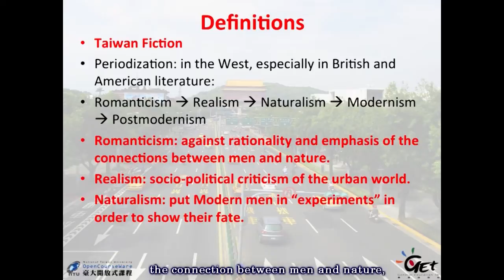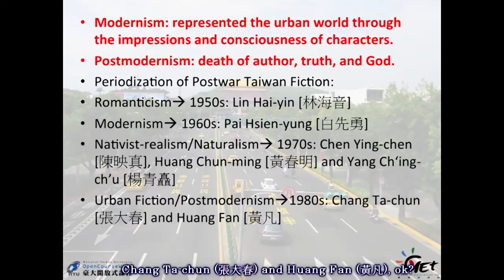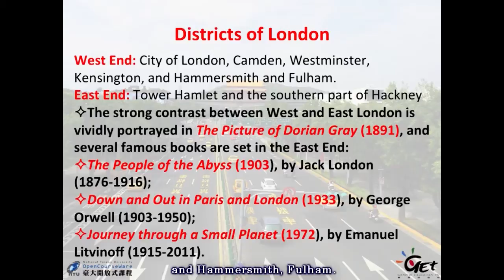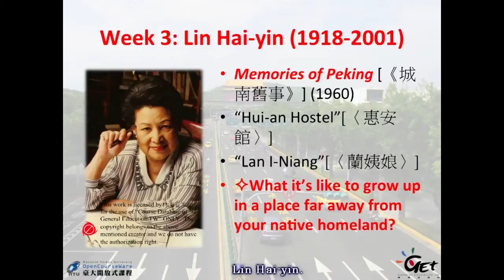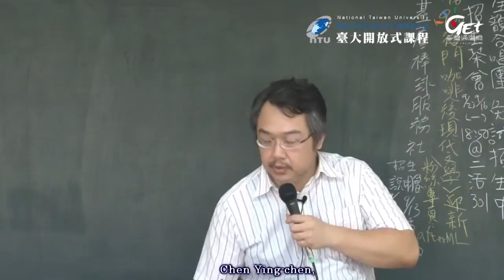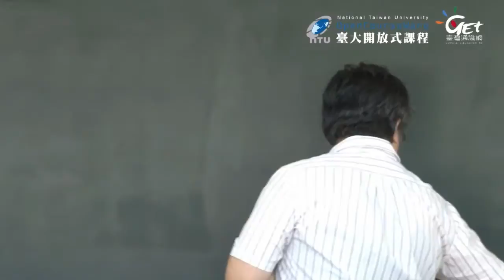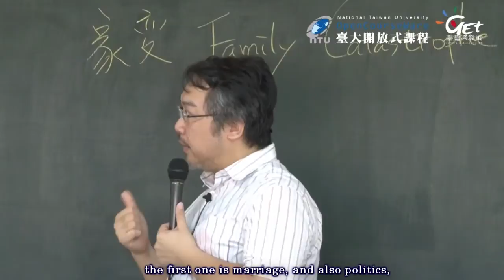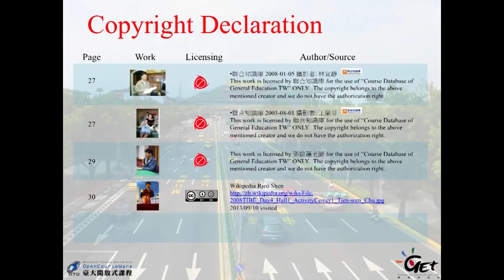Taiwan Fiction & Postwar Urban Experience 01. Introductory Lecture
課程名稱：Taiwan Fiction and Postwar Urban Experience (臺灣小說與戰後都市經驗)
授課教師：臺灣文學研究所 陳榮彬 Rong-Bin Chen